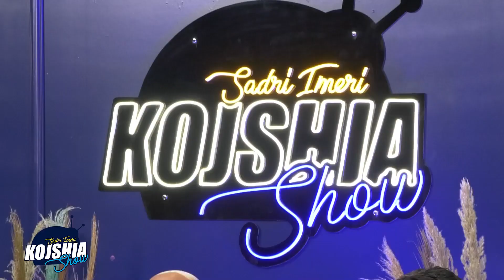Hoxha Bedri Lika zbulonë këtë gjë për Illuminatin